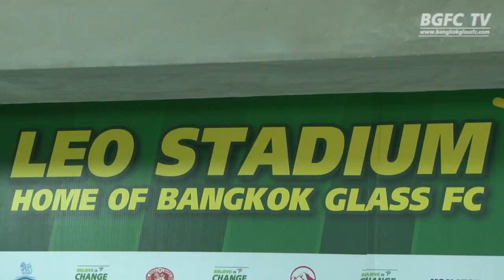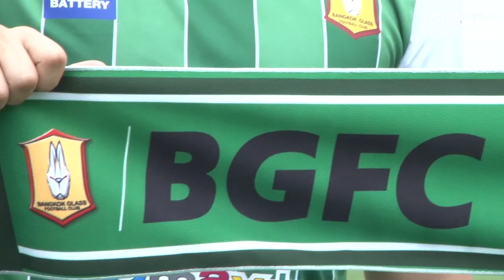BGFC TV NEWS เปิดตัว ฟลาเวียน มิเชลลินี่